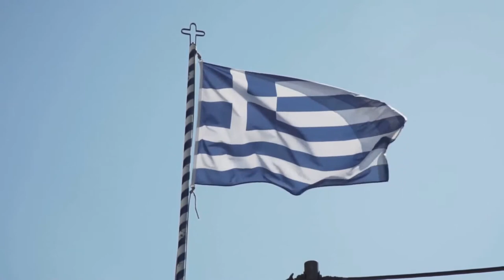Beauty of Greece | Best Places to Visit | Santorini Greece | Free 4K HD Videos - No Copyright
In this video you can see the beautiful Greece Country.  you can see the best places to visit the Greece country. This stock footage is free to use you can use this video for your project or commercial purpose but you can't sell this. You don't need to ask for any permission to use this footage.